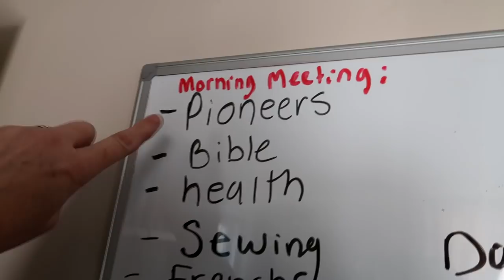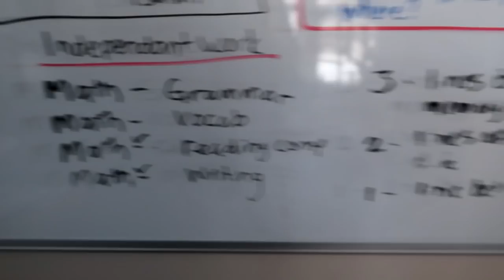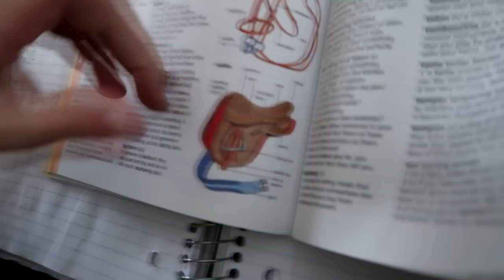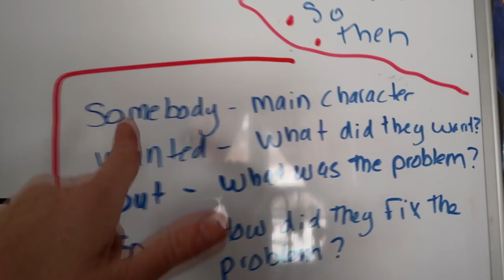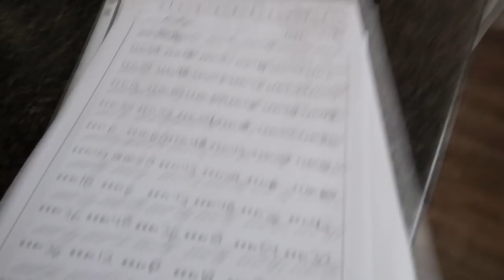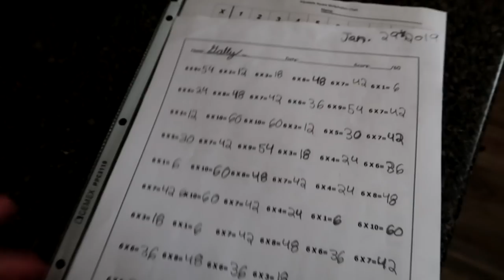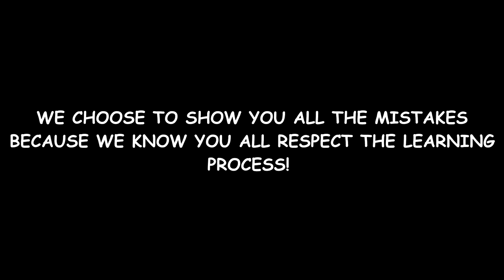IN TROUBLE WITH THE NEW TRAINER! Day 030 (01/30/19)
IN TROUBLE WITH THE NEW TRAINER!

DaybyDayVlogs
110 North Front Street - A3,
Suite #213
Belleville, Ontario, K8P 0A6
Canada